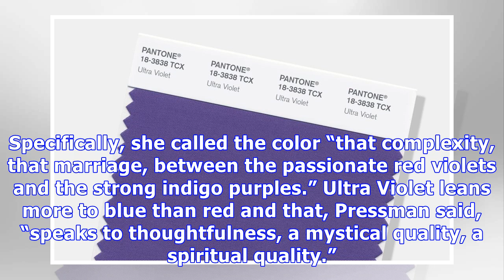Purple color: pantone picks ' ultra violet ' of 2018 is the shade of the year